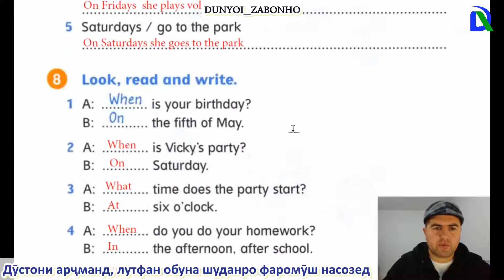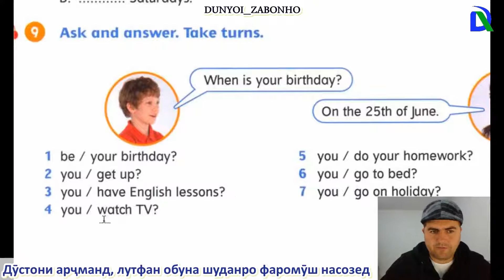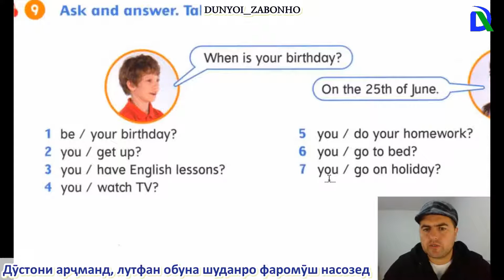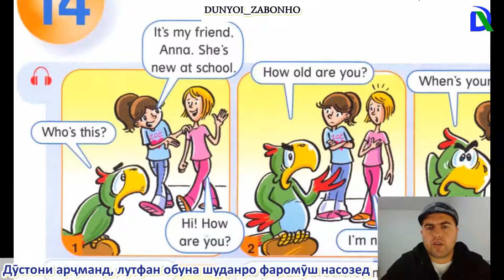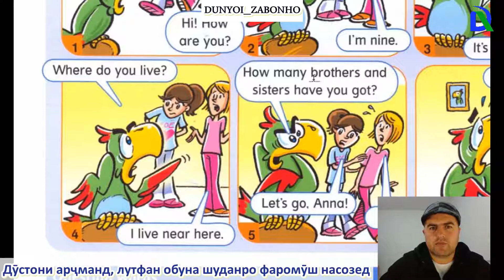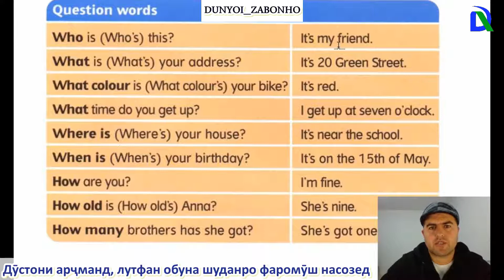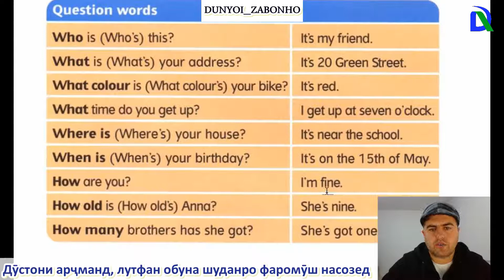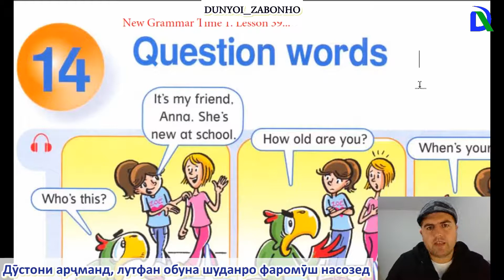New Grammar Time 1 Lesson 39 Забони англисӣ дарси 39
Дӯстоне, ки мехоҳанд забони англисӣ, русӣ, туркӣ, ва дигар забонҳоро омӯзанд, марҳамат ба ин пайвандҳо ворид шаванд дарсҳои мо бепул  ва ба забони тоҷикӣ ҳастанд.
Ин пайванд (ссылка)-ҳо дар зери ҳар видео гузошта мешавад, метавонед ба як ангушт задан ба ин саҳифаҳо ворид шавед ва аз омӯхтани забонҳои хориҷӣ ҳаловат бубаред.